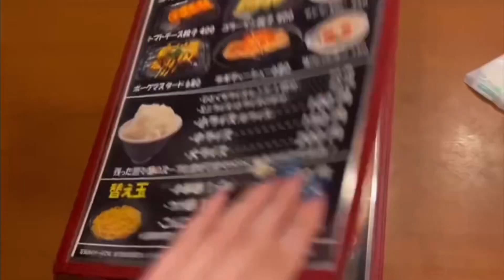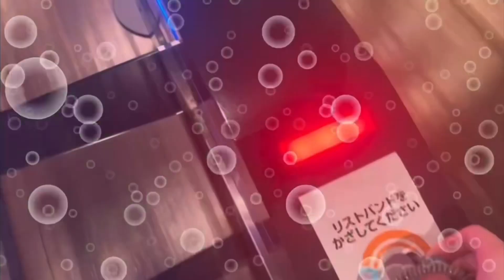【~帰省中~】実家でのわたし。母と温泉♨️🧖‍♀️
今回の動画は...【〜帰省中〜実家でのわたし。母と温泉♨️】

実家での生活を公開⁉️🤭
わたしの朝は牛乳🥛ミルメークからはじまります！
愛犬いちご🍓🐶ちゃんと触れ合い
母と温泉♨️に行ってきましたぁ！
食べてる😋シーン多め🤣✨
実家のわたしの部屋にはたくさんの思い出が詰まってました😌🍀✨

ありのままのわたしの姿をお届けします😇💕

この動画がいいなと思ったら
グッド👍ボタン
ちゃんねる登録

またみてくださいねぇ😊🙏💓

さかずき凛です🐙
2022年11月1日
YouTubeチャンネル『りんちゃんねる』
開設いたしましたぁ〜•*¨*•.¸¸♬︎

食べて飲んで笑ってしゃべる🍻✨
ありのままの“さかずき凛“をみなさまにお届けしたいと思います！

これから動画🎥をUP⤴️していきます🙌

・グッド👍ボタン
・SNSへシェア

🌸さかずき凛のSNSとおしらせ🌸

◼️PR・緊急事態対処医療教育DVD出演

◼️挿入楽曲
さかずき凛オリジナル楽曲(タイトル未定)